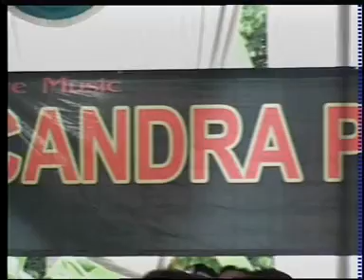Candra Pesona - Keloas